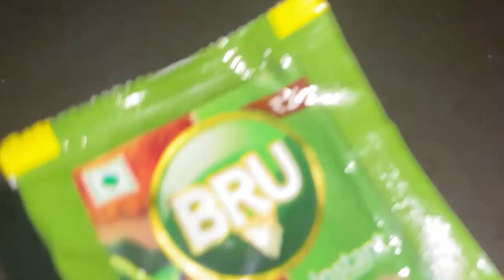lip peel off mask to get rid of Dark pigmented lips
I just hope this video will help you to get beauty skin and hair.